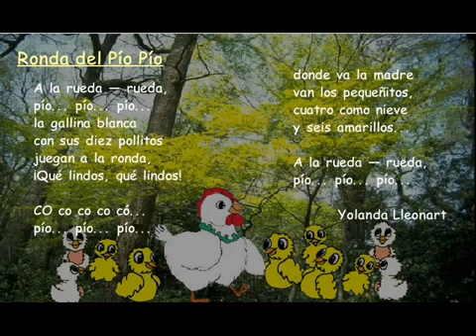Ronda del PÃ­o PÃ­o CanciÃ³n infantil